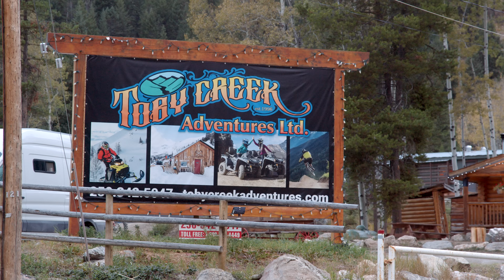Epic Offroad Mountain Adventure In BC with Uncharted Society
Experience the thrill of our guided Can-Am offroad tour through stunning terrains at 8,000 ft. elevation. Interested in pursuing an adventure of your own? Discover the beauty of Uncharted Society's vast network of 175+ outfitters worldwide.

SUGGESTED VIDEO:

240 Horsepower 2024 Can Am Maverick R FIRST LOOK!